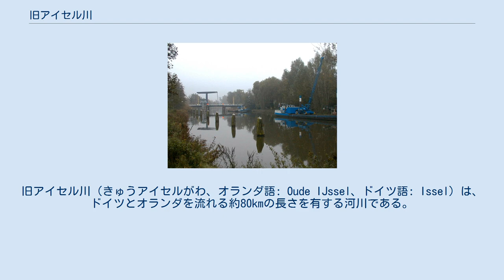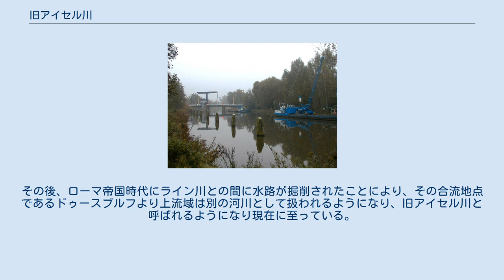旧アイセル川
ノルトライン＝ヴェストファーレン州の地形
旧アイセル川（きゅうアイセルがわ、オランダ語: Oude IJssel、ドイツ語: Issel）は、ドイツとオランダを流れる約80kmの長さを有する河川である。
アイセル川がライン川と接続するローマ帝国時代以前にはアイセル川の上流部分であったことから、オランダではこのように呼ばれている。
 ローマ帝国時代の掘削により、ライン川がアイセル川の流量の多くを供給するようになったが、ライン川から見ればそのアイセル川へと流れ込む流量はごくわずかである。
また、ライン川以外にもベルケル川やスヒップベーク川からアイセル川へと水が流れこんでいる。
結局、アイセル川はライン＝マース＝スヘルデデルタを構成する一河川でしかなく、アイセルデルタはごくわずかな地域に見られるのみである。
 旧アイセル川はドイツノルトライン＝ヴェストファーレン州ボルケン附近に始まり、ヴェセルでライン川と合流するかと言う程接近し、その流れを北西に変える。
イッセルブルクを越えるとオランダ国境を跨いで旧アイセル川と呼ばれるようになり（ドイツではイッセル川）、ドゥーティンヘムを経てドゥースブルフでアイセル川に合流する。
 旧アイセル川はかつてライン川の支流であった。
かつての旧アイセル川は現在のそれより南西側を流れていたが、次第に北東方向へとその場所を転じていった。
このため、河川地形を川の南西側に今でも見る事が出来る。
そして、その地域の土壌は洪水によって堆積した物となっており、一方で川の北側、東側には砂が卓越している。
また、川の水は集水域内の降雨に起源する物も多い。
 その後、ライン川がドイツで氾濫し堆積が起こった結果、アイセル川は誕生した。
その後、ローマ帝国時代にライン川との間に水路が掘削されたことにより、その合流地点であるドゥースブルフより上流域は別の河川として扱われるようになり、旧アイセル川と呼ばれるようになり現在に至っている。